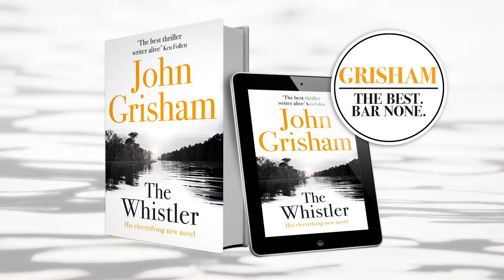The Whistler by John Grisham | Trailer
Who judges the Judges?

THE WHISTLER by John Grisham coming soon.